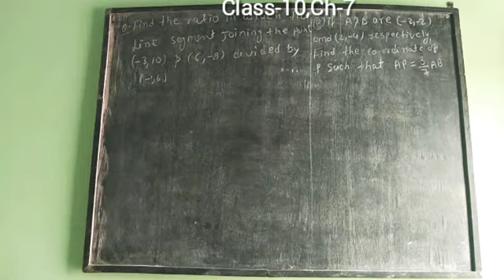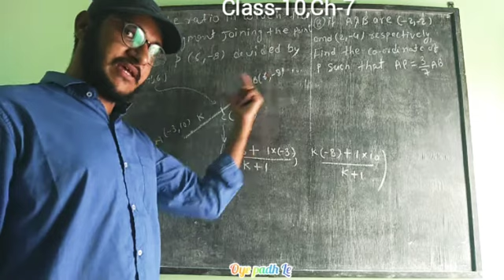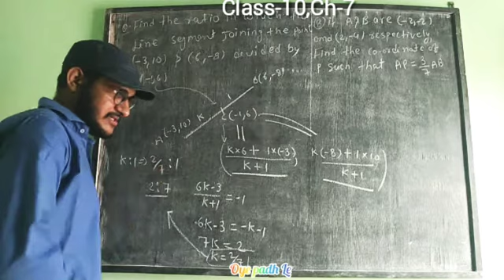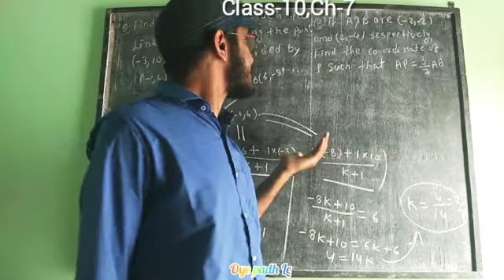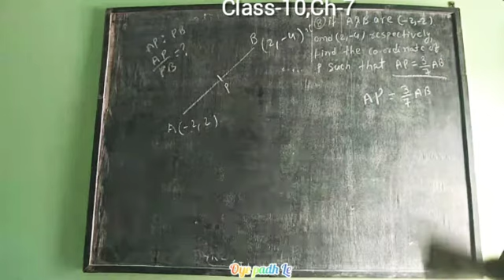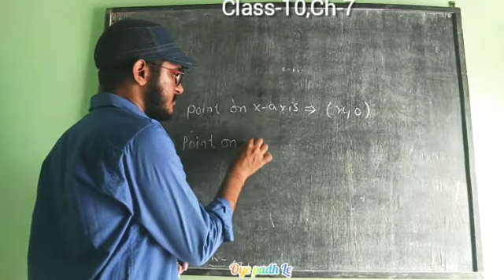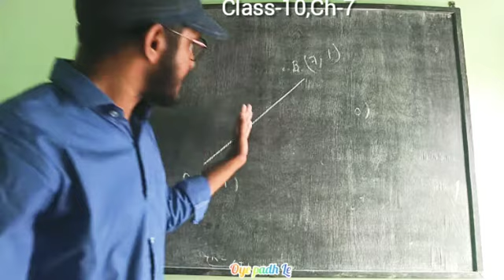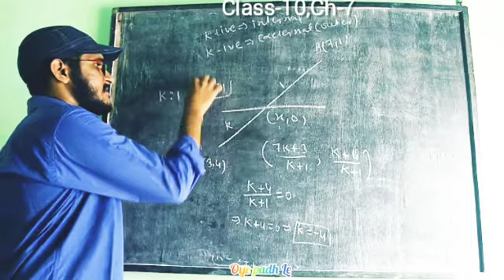Class -10, ch-7 conceptual problems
NCERT math
Oye Padh Le